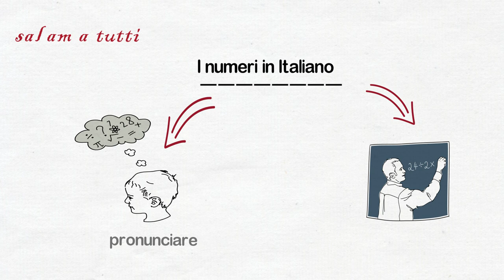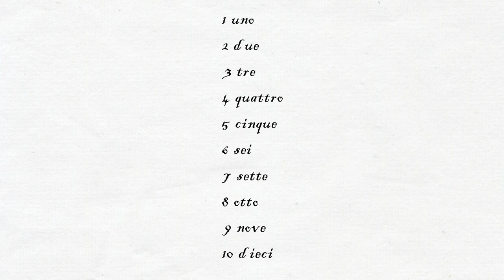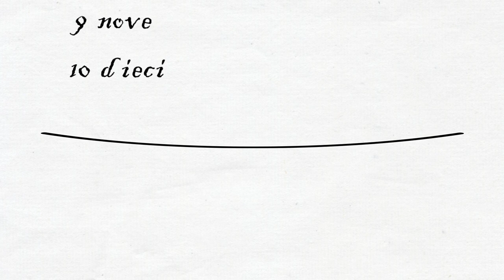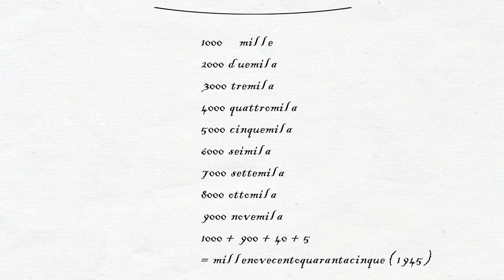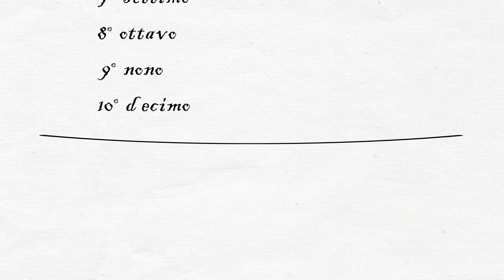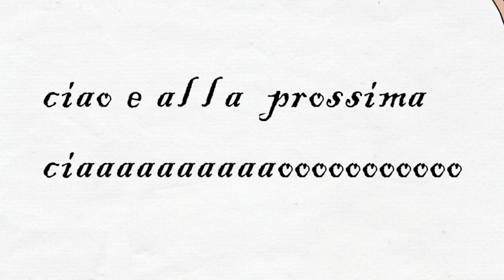جميع الأرقام من 1 إلى مليون باللغة الإيطالية+نطق التواريخ الكبيرة || كورس محادثة مجاني للمستوى الأول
الأرقام والحروف,
الأرقام والأعداد,
الأرقام اطفال ومواهب,
الأرقام الزوجية والفردية,
الحروف والأرقام,
تعليم الحروف والأرقام,
الحروف والأرقام للأطفال,
ما هي الأرقام بعد المليون,
نطق الأرقام بالانجليزي,
الأرقام من واحد إلى 10,
الأرقام من 1-100,
الأرقام من 1-10,
الأرقام مليون مليار تريليون,
الارقام من 11 الى 20 بالانجليزي,
الأرقام من 1 الى 100 مكتوبة بالعربي,
ما الأرقام ال 3 ال حاصل جمعهما 12,
ما وراء الأرقام,
الأرقام للصغار,
الأرقام للأطفال بالعربية,
الأرقام للعشرين,
كتابة الأرقام باللغة العربية,
كتابة الأرقام باللغة الإنجليزية,
قطار الأرقام,
كيفية قراءة الأرقام باللغة الانجليزية,
قصيدة الأرقام